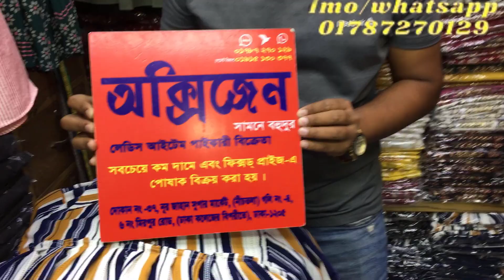Ladies Stylist Short Tops Collection।।😱 বিশাল ঘেরওয়ালা টপস কিনুন অবিশ্বাস্য মূল্য🔥💕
Shop name:Oxygen,shop num:37,nurjahan market(ground floor),golli num:4
6no mirpur road (oposite of Dhaka collage) dhaka-1205
Assalamualikum,

Arifa Oahid